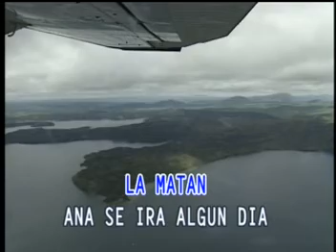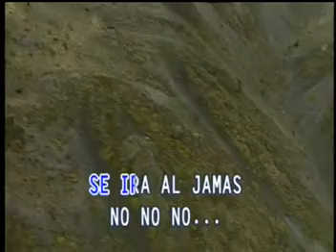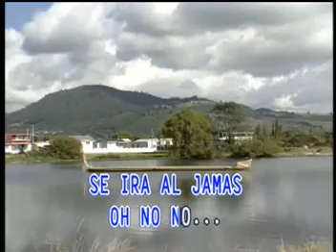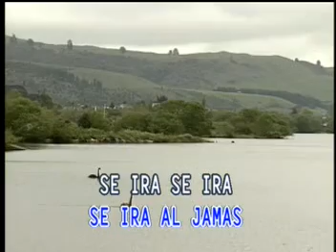Ana Mana Las Rocas